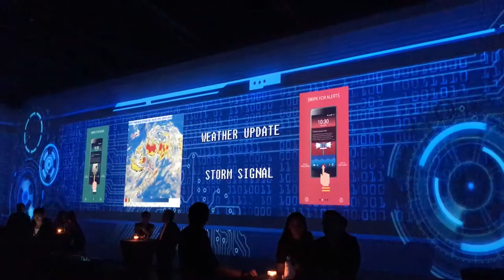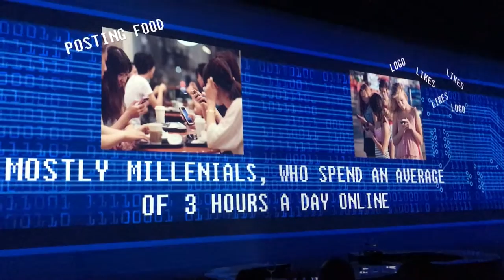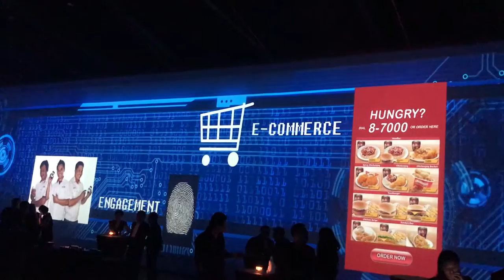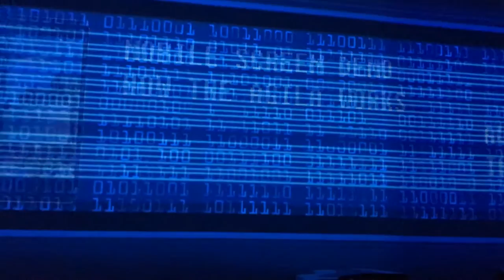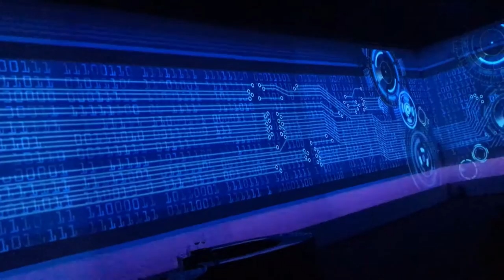This is AGILA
AGILA's vision presented at My|Phone TRANSCENDENCE event on 26 October 2016.